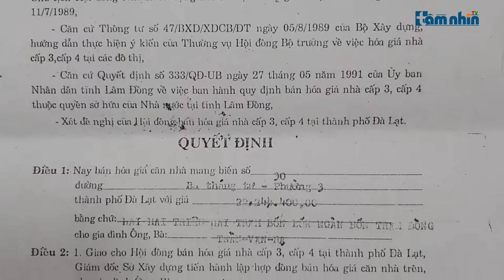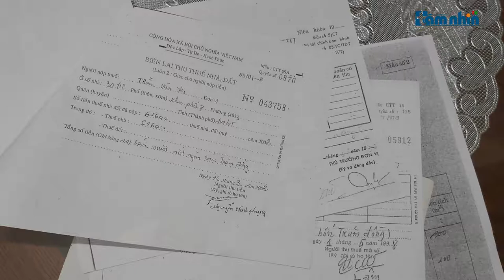Lâm Đồng: Có hay không việc “lật kèo” không cấp sổ đỏ cho người dân?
Tầm nhìn TV: Mối mọt, dột nát, xập xệ là một trong những dấu hiệu có thể nhìn thấy bằng mắt thường của căn nhà nằm giữa trung tâm TP. Đà Lạt, tỉnh Lâm Đồng. Theo tìm hiểu căn nhà này hiện đang thuộc sở hữu của gia đình ông Trần Văn Hạ có địa chỉ tại số 01 Đống Đa, Phường 3, Tp. Đà Lạt, tỉnh Lâm Đồng. Khi được hỏi về lý do tại sao căn nhà đã xuống cấp rất nghiêm trọng mà gia đình không tu sửa thì được biết nguyên nhân là do chính quyền nơi đây cố tình không hoàn tất thủ tục để cấp giấy chứng nhận quyền sử dụng đất cho gia đình ông mặc dù gia đình ông đã sinh sống ổn định tại căn nhà này từ những năm 1982.